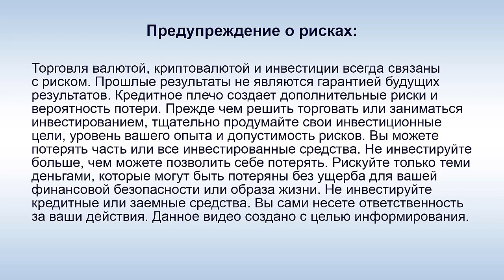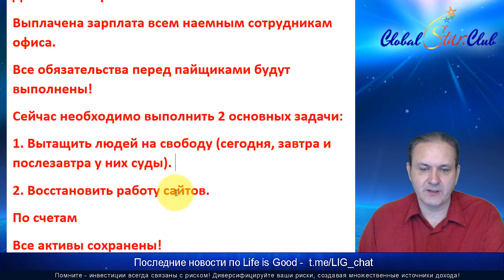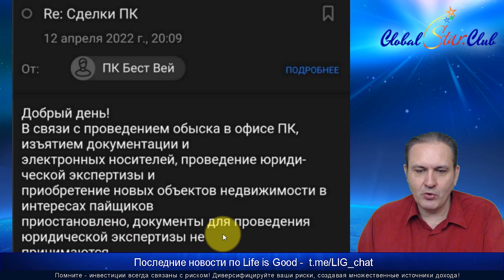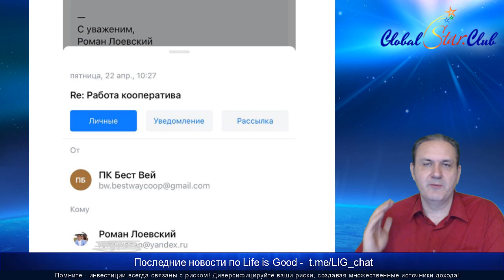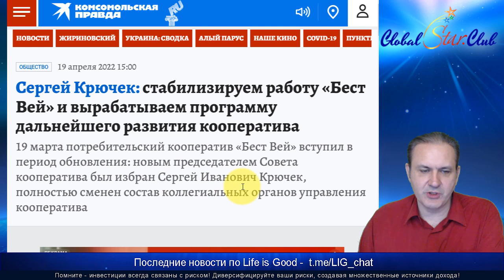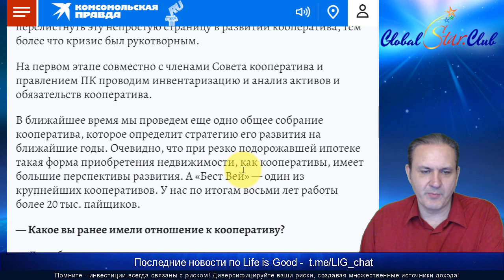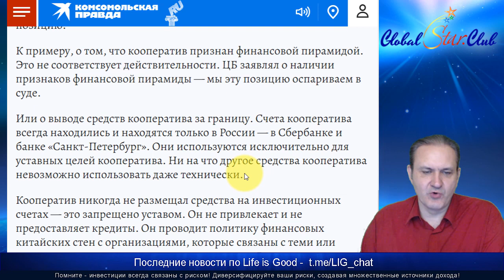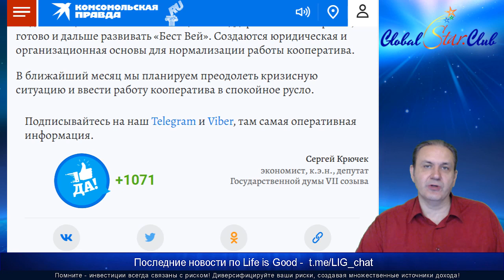Life is Good - Сайты восстановят 27 апреля и куплено более 20 квартир?